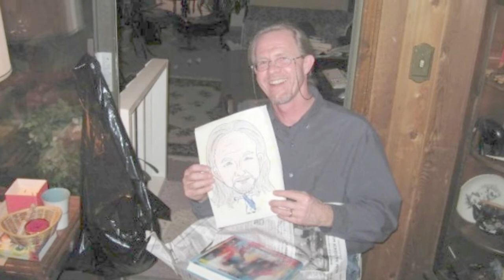40th Anniversary Song--for Mom & Dad (the Lofgren Rosells)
"A Thank You Song for Mom and Dad" is something I wrote--and sang with my siblings--for our parents 40th wedding anniversary back in 1989. Thirty years later, for Ruth's and my 40th anniversary celebration, our own children sang that same song--and presented us this music video on which all 4 kids had collaborated (one from Seattle!). So blessed!